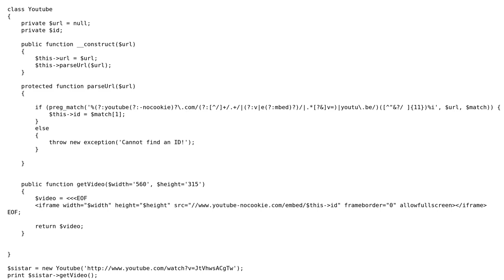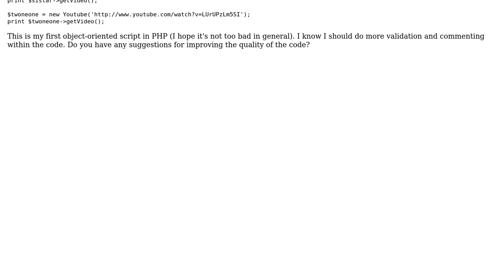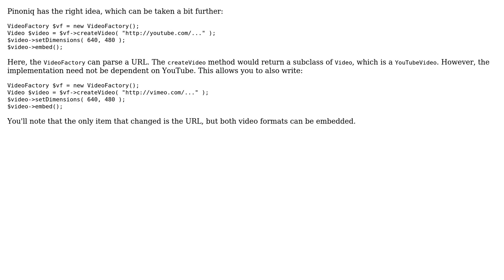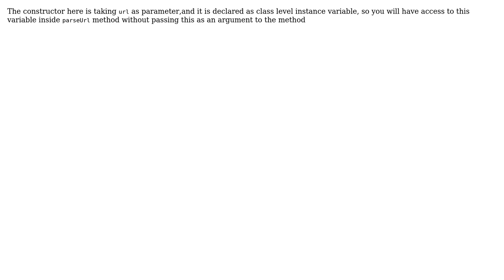Code Review: Is this a qualified OOP script in PHP? (4 Solutions!!)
Code Review: Is this a qualified OOP script in PHP?